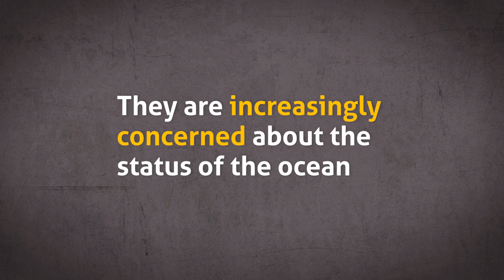Seafood Business for Ocean Stewardship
Hey there, watch this video to learn more about the scientific background to our TransformSeafood Initiative.

Read more on keystonedialogues.earth